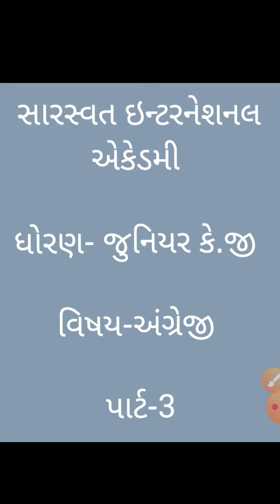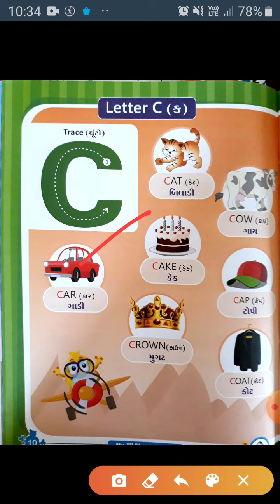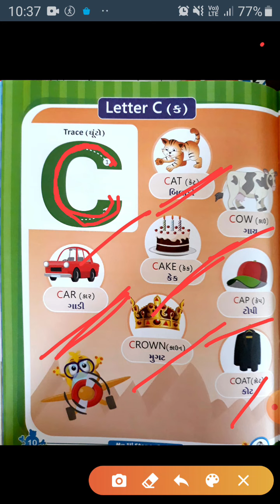GM JU KG ENGLISH PART 3